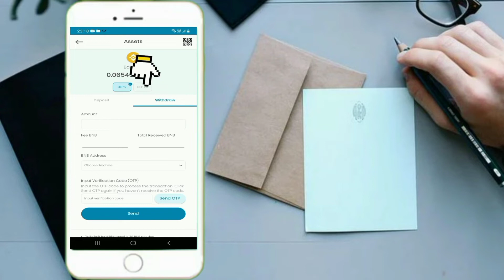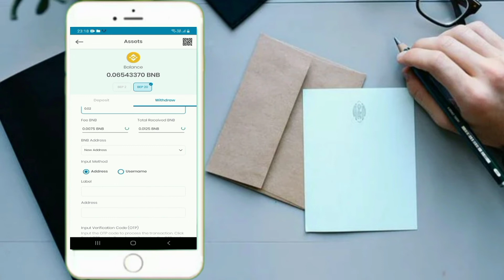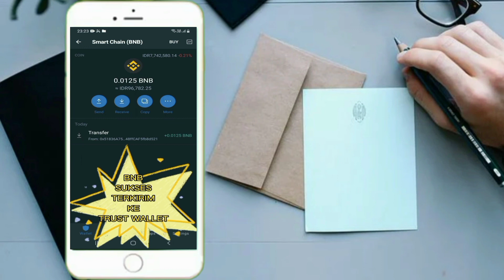CARA KIRIM BNB DARI INDODAX KE TRUST WALLET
Langkah-langkah cara kirim BNB dari Indodax ke Trust Wallet:
👉 Buka Trust Wallet
👉 Tekan BSC
👉 Copy address BSC
👉 Buka Indodax
👉 Tekan Fund
👉 Tekan BNB
👉 Tekan Withdraw/Penarikan
👉 Tekan BEP20
👉 Isikan jumlah BNB yang hendak dikirim
👉 Tekan Address/Alamat
👉 Tekan New Address
👉 Paste Address BSC di Trust Wallet yang pertama kali tadi dicopy
👉 Isikan bebas untuk LABELnya
👉 Tekan Send/Kirim OTP
👉 Tekan pilihan Kirim OTP (Bisa melalui misscall ataupun sms)
👉 Masukkkan kode OTP
👉 Kirim
👉 Cek inbox email
👉 Tekan link verifikasi pengiriman
👉 Kembali ke Trust Wallet
👉 Tunggu beberapa menit
👉 BNB sudah masuk di Trust Wallet